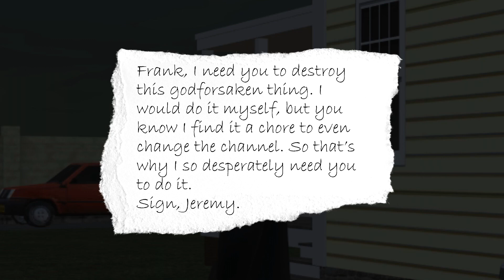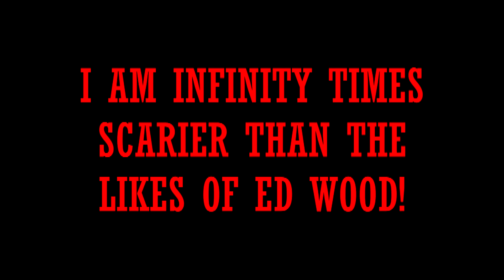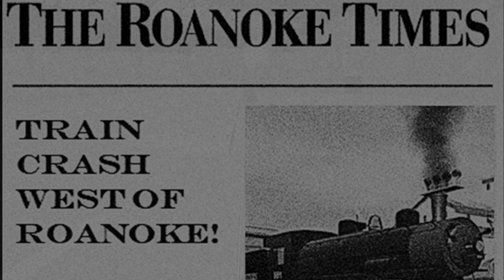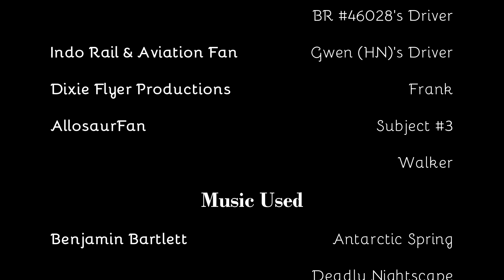Rail Tales of Terror - A Port Ogden Rail Chronicles Special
One spooky October night, our eight engines are stuck at Port Ogden Roundhouse due to a mishap at the junction. While the visitors wait to go home, they decide to pass the time by tellling scary stories. Some are so scary that they'll make you scream, while some are so stupid that they'll make you laugh. Who's story will be the scariest? Will they last the night together? Will they be able to sleep afterwards? We'll soon find out!